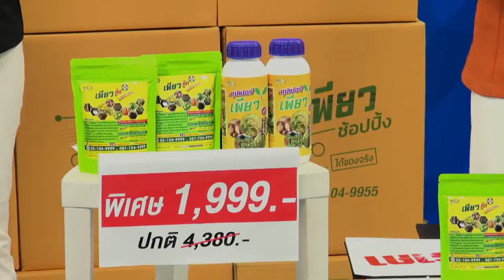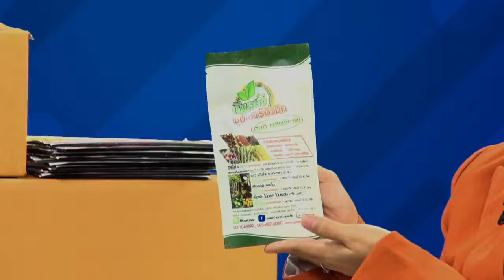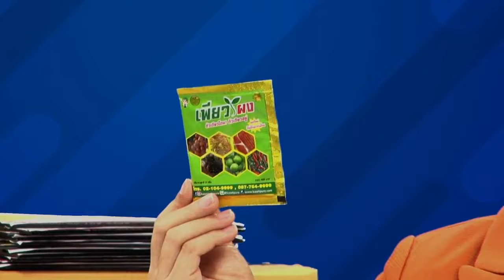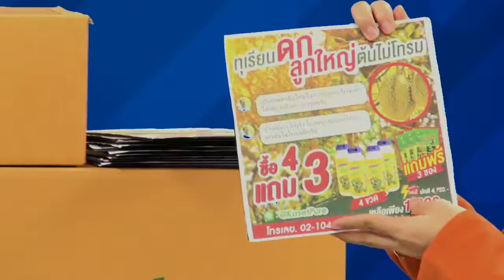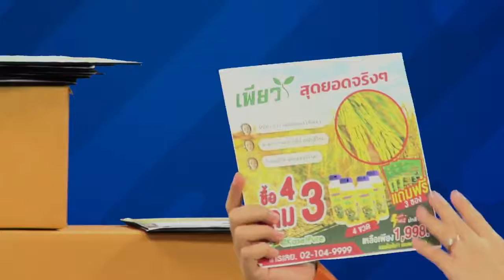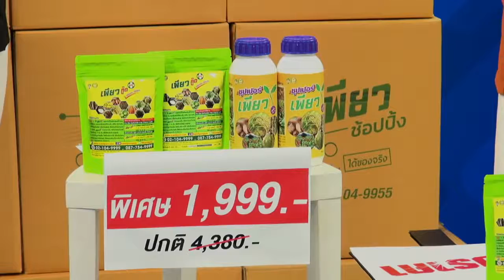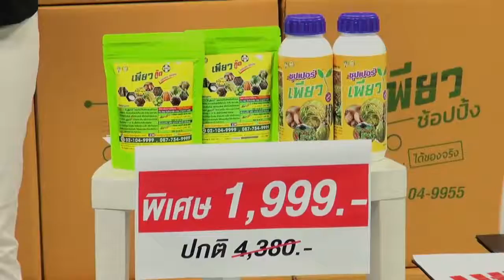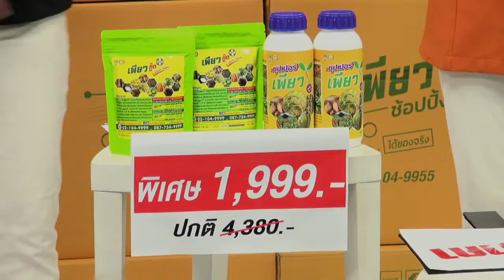Live🚨โค้งสุดท้ายเดือนนี้‼️ ลด90% ล้างสต๊อกหมดแล้วหมดเลย 🔥🔥 | เพียวเพียว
ปกติ 4,380.- 🎯ลดเหลือ 1,999.- เท่านั้น🎯
แถมฟรี‼เพียวกู๊ดพลัส 1 ถุง 💚